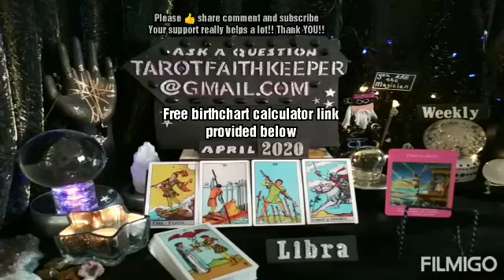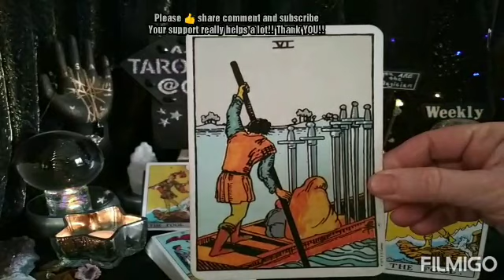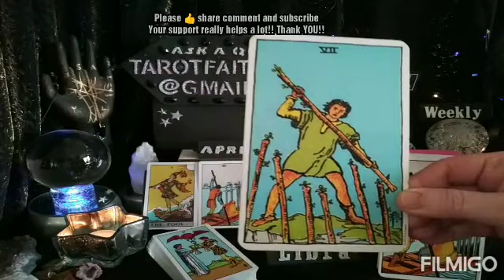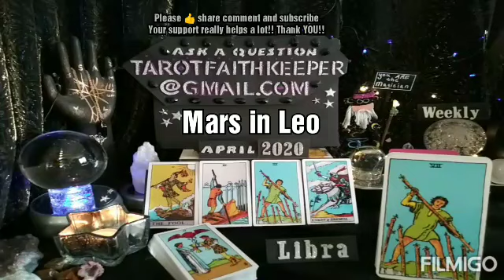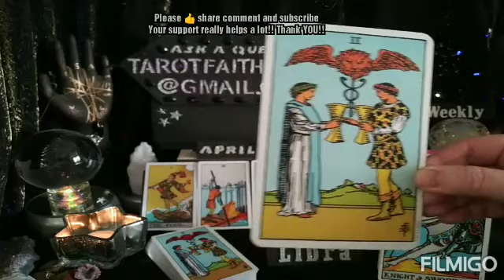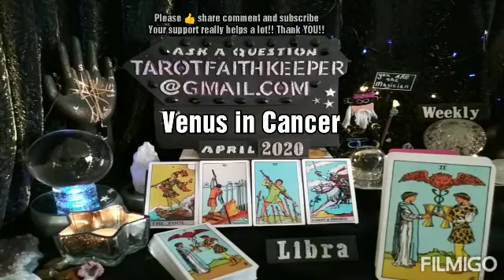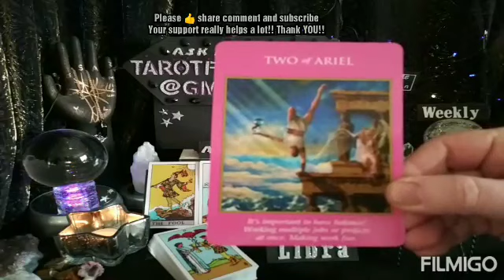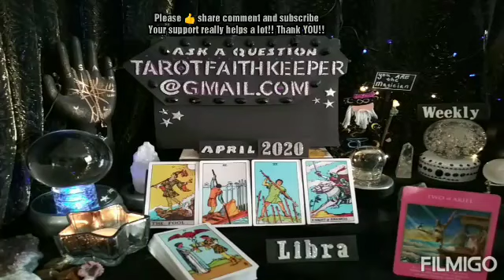Libra BOLDLY GOING FORWARD, TAKING CHANCES, SWEPT OFF YOUR FEET April 2020 Weekly Psychic Tarot Read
Also using the deck Archangel Power Tarot Cards by Radleigh Valentine

Earth

Air

Fire

Water

Or

Bless you

Lucky

Lynda